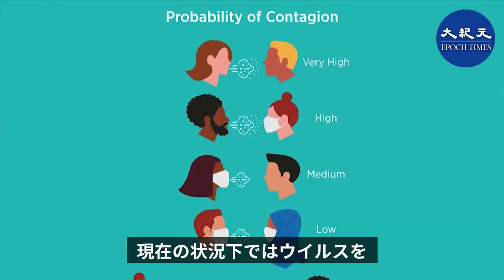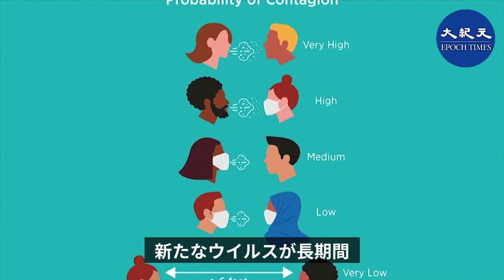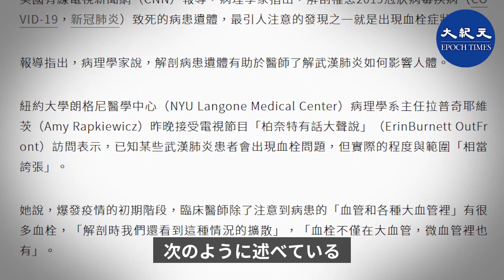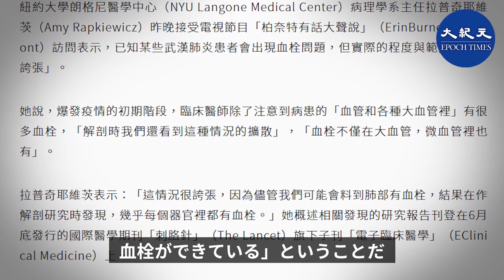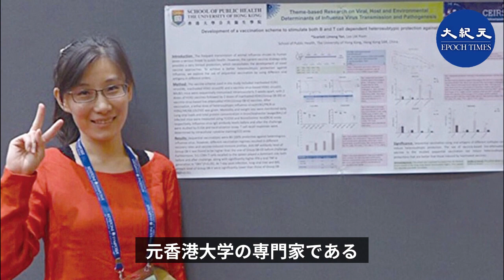疫病感染スピードは驚くほど速い 正しいことをするためには時間が足りない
7月10日、世界保健機関（WHO）によると、過去6週間の中共ウィルス感染者数が、過去半年間の感染者数を上回ったという。そして香港のウイルス学者である閻麗夢（えんれいむ）氏は、人類に正しいことをするための時間が残り少なくなっていると考えている。